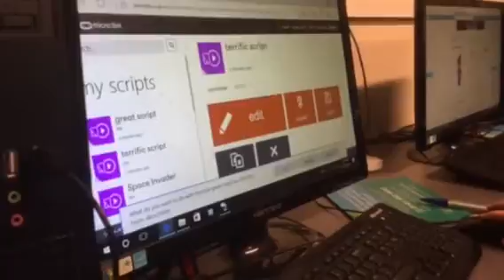Katie's first attempt at coding-Winning!